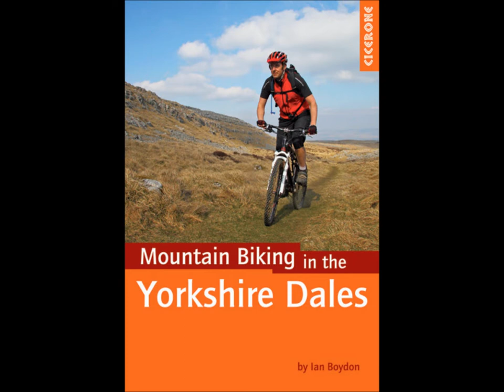Howgills Classic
A taster of the Howgills Classic loop. Route 30 in the guidebook Mountain Biking in the Yorkshire Dales by Ian Boydon.